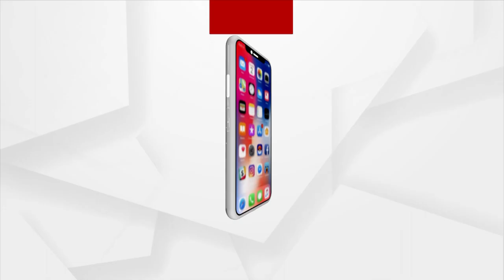Grievances Jharigam Block People Facing Problems Due To Bad Road